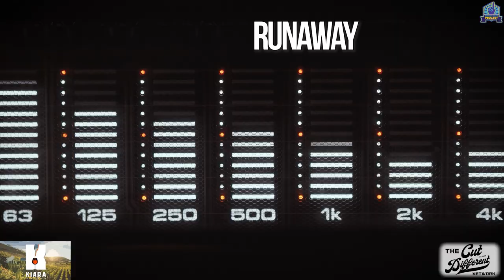Everybody Has One Podcast -Episode 62 Part 3- What More Can I Say